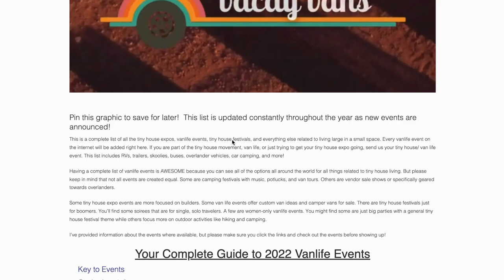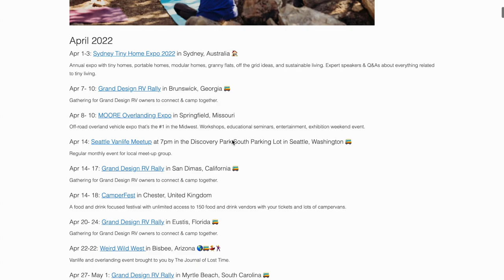Solo Female Vanlife is SO LONELY! (5 Tips to NOT get Lonely on the Road)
Let's be honest, solo female vanlife can be extremely freaking lonely! Here are 5 tips for how you can NOT get lonely living alone in a van!

1. Go to vanlife events! Check out the most extensive list of vanlife, skoolie, RV, and tiny house events

2. Use the 3-second rule when meeting new people. This is actually originally from a pick-up artist, but it makes sense-- don't question yourself and just say hello!

3. Try new hobbies with in-person or online communities.

5. Do what feels good to you and take breaks if you want-- there are NO RULES in vanlife!

Happy wandering friends!
Love, Lisa